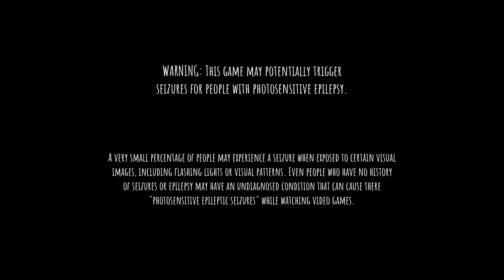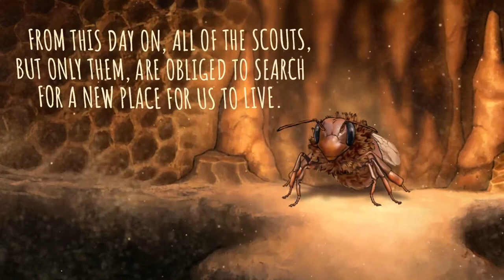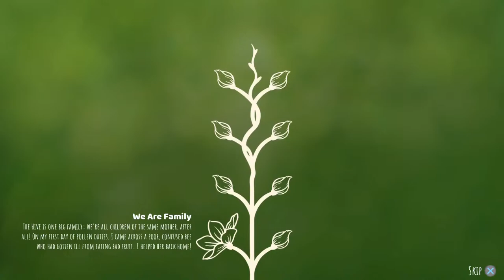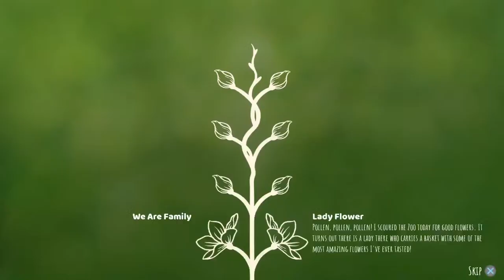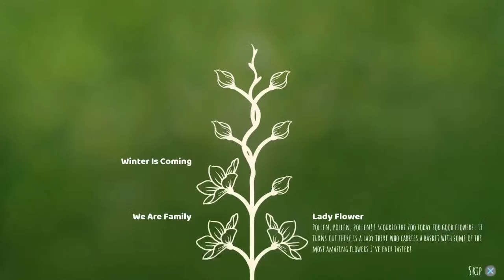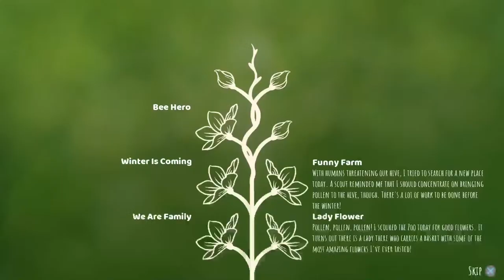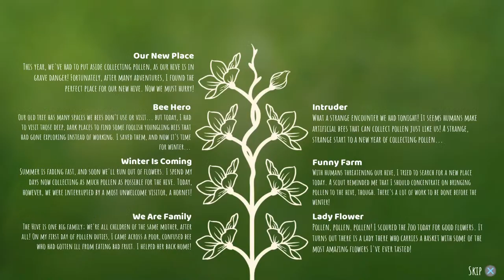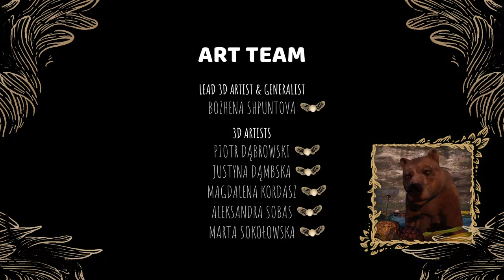Bee Simulator: Main Story Full Playthrough -- Feminist Allegory Toward The Working Regime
Bee Simulator on PlayStation 5

Pretty sweet indie kids game. Educational, subversive, documentary. QuickTime event boss fights rhythm game. Good wobbly flying controls, funny dialogue, union voice acting. Solid 8/10.